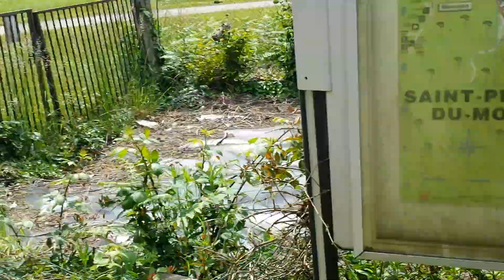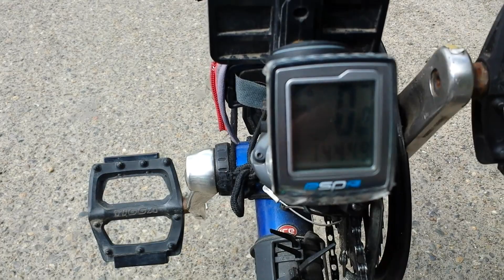Starsky & Hutch found a little bit of rubbish in France